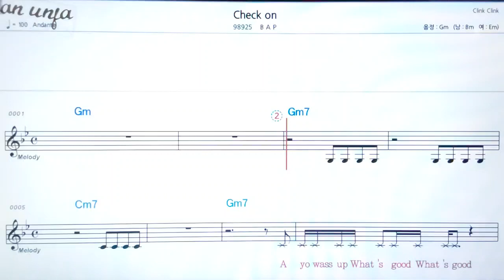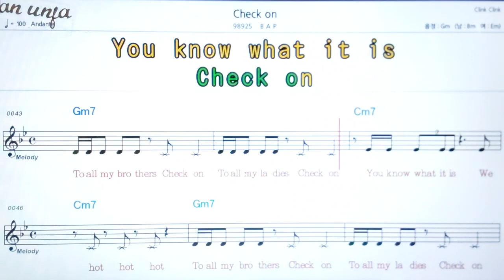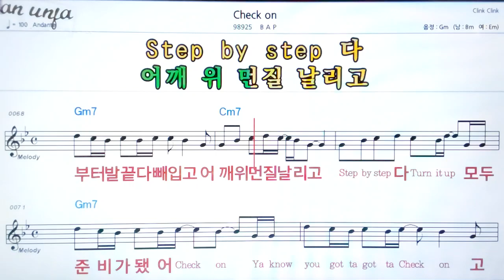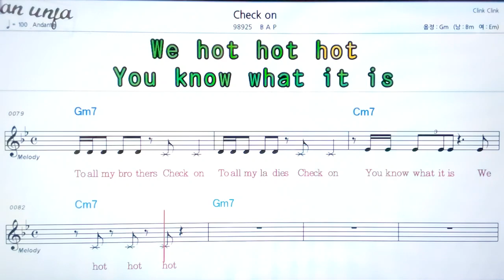Check on/Psy👍악보, 노래,기타 코드,가사,Karaoke*카라오케 반주